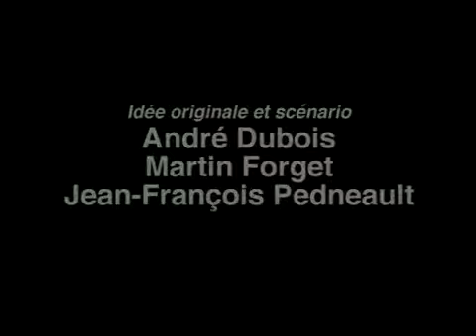KM H S02E02 Un Gros Merci M Steinbeck